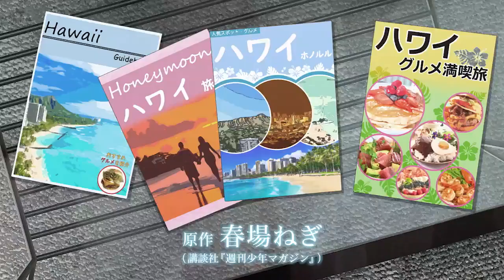ESPECIAL「Gotoubun no Hanayome*」- 20 de Septiembre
Video promocional para el especial del anime "Gotoubun no Hanayome *" que se estrena en los cines japoneses el 20 de Septiembre.